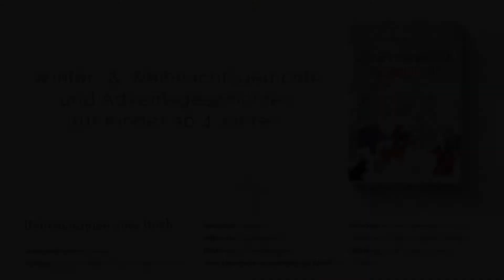Neles Adventskalender für Kinder - 16. Dezember: Der kleine Weihnachtsengel I Adventszeit, Weihnacht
Am 16. Dezember geht es um den großen Wunsch des kleinen Weihnachtsengels.